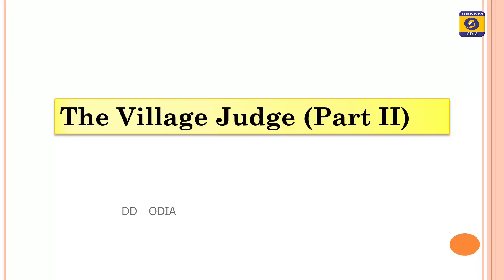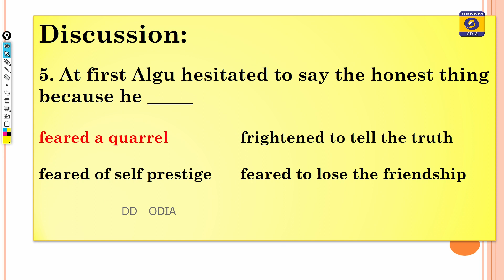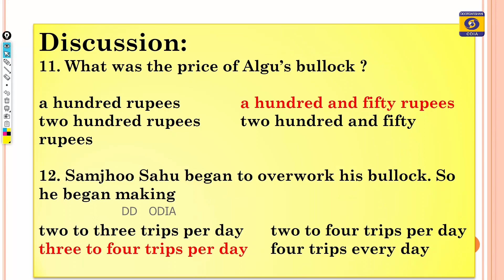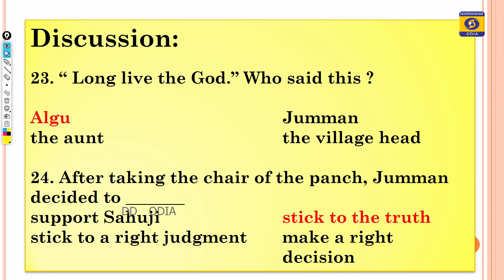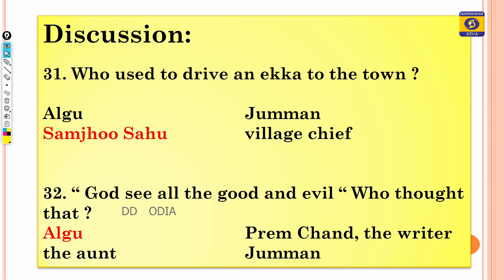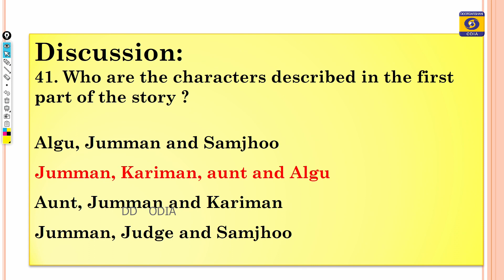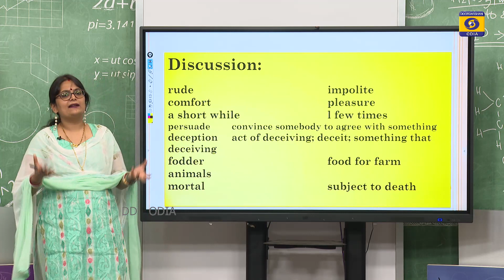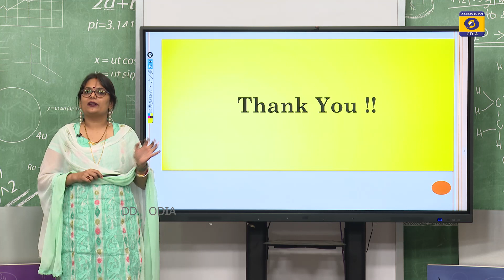THE VILLAGE JUDGE - PART 2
12 OCT 1930 SIDHI CLASS 10